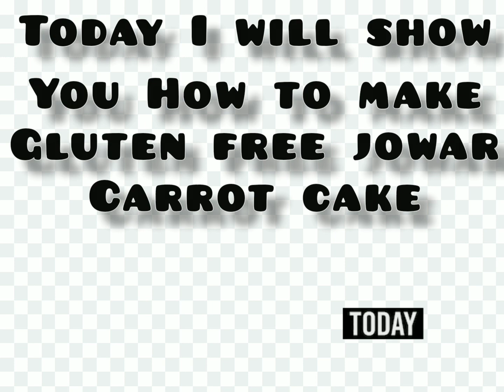HEALTHY GLUTEN FREE CAKE RECIPE || JOWAR (SORGHUM) CARROT CAKE || VANSAN CAKEZ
VanSan Cakez presents the recipe of delicious Healthy Gluten Free Jowar Carrot Cake.

Ingredients :

200g Jowar aata
1 cup jaggery powder
1 cup curd
4 tsp oil or ghee
1/2 tsp baking powder
1/4 tsp baking soda
50g milk powder
Vanilla Essence
Pinch of salt
Chopped Carrots

For more such sweet and good recepies drop ur message in the comment box.